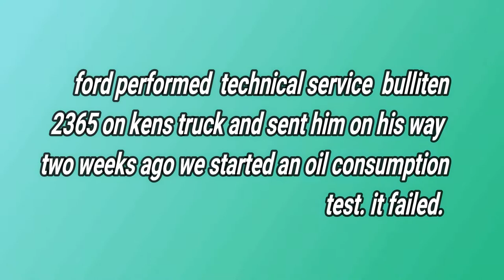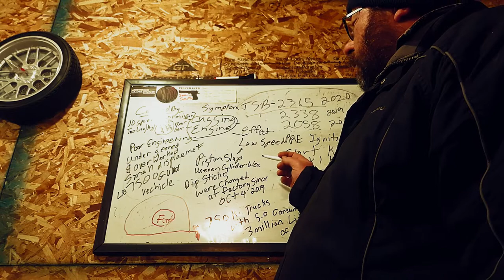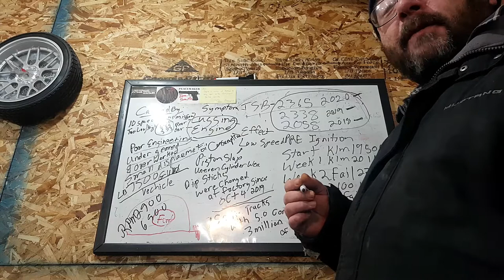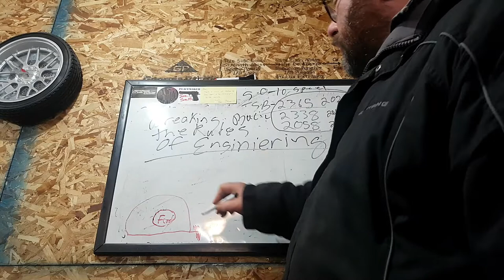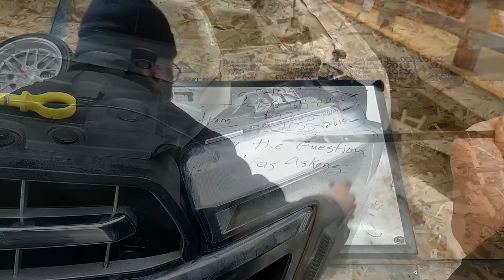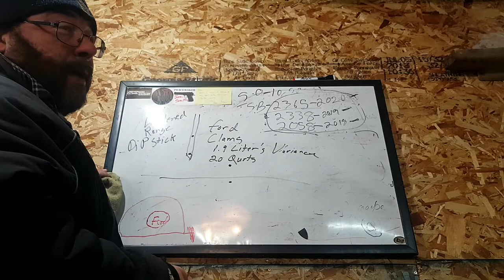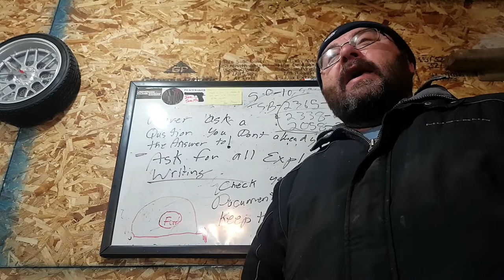ford f150 burning oil problem and consumption issues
its week 2 of the oil consumption test on the 2018 f 150 .the 5.0 liter coyote engine is suffering from engine lugging and low speed pre ignition.

f150 problems oil consumption engine rattle and transmission problem related? 2018,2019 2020
tsb 2365,2338,2058,2079,2354 related concerns?
TECHNICAL SERVICE BULLETIN
5.0L - Excessive Oil Consumption
19-
2365
05
December
2019
This bulletin supersedes 19-2338. Reason for update: Replace Awareness/Interim Message
Model:
Ford
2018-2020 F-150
Engine: 5.0L
Summary
This article supersedes TSB 19-2338 to update the vehicle model years affected, Service Procedure and
Part List.
Issue: Some 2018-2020 F-150 vehicles equipped with a 5.0L engine may exhibit excessive oil
consumption of greater than 1L (1 quart) in 4,800 km (3,000 mi) with no visible oil leaks. This may be due
to high intake manifold vacuum during some deceleration fuel shut off (DFSO) events resulting in oil being
pulled into the combustion chamber from the crankcase, valve guides, and positive crankcase ventilation
(PCV). To correct the condition, follow the Service Procedure steps to reprogram the powertrain control
module (PCM), install a new engine oil level indicator and change the engine oil and oil filter. The revised
PCM calibration reduces engine vacuum during some DFSO events.
Action: Follow the Service Procedure steps to correct the condition on vehicles that meet all of the
following criteria:
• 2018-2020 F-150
• 5.0L engine
• Customer concern of excessive oil consumption
Parts
Part Number Description Quantity
JL3Z-6750-E Engine Oil Level Indicator 1
AA5Z-6714-A Oil Filter 1
XO-5W20-Q1SP Motorcraft® SAE 5W-20 Synthetic Blend Motor Oil (All Markets Except
Canada)
As
Required
CXO-5W20-
LSP6 Motorcraft® SAE 5W-20 Super Premium Motor Oil (Canada Only) As
Required
Warranty Status: Eligible Under Provisions Of New Vehicle Limited Warranty Coverage Warranty/ESP
coverage limits/policies/prior approvals are not altered by a TSB. Warranty/ESP coverage limits are
determined by the identified causal part and verified using the OASIS part coverage tool.
Labor Times
Description Operation
No. Time
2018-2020 F-150 5.0L: Inspect Engine For Oil Leaks Replace The Engine Oil And
Filter And Reprogram the PCM Includes Time To replace The Oil Level Indicator If
Necessary (Do Not Use With Any Other Labor Operations)
192365A 0.9
Hrs.
Page 1 of 2
Repair/Claim Coding
Causal Part: 6006
Condition Code: 42
Service Procedure
NOTE: Oil usage is normally greater during the first 16,000 km (10,000 mi) in service. As distance
traveled increases, oil usage generally improves.
1. Inspect the engine for visible oil leaks. Are any oil leaks present?
(1). Yes - this article does not apply. Refer to the Workshop Manual (WSM), Section 303-00.
(2). No - proceed to Step 2.
2. Is the vehicle built on or before 04-Oct-2019?
(1). Yes - replace the engine oil level indicator. Proceed to Step 3.
• Note: The new oil level indicator uses a wider 1.9 liter (2 quart) normal operating range. This
engine has been fully tested and validated for performance and durability with the oil level
within this operating range.
(2). No - proceed to Step 3.
3. Drain the engine oil and replace the oil filter.
(1). Fill the engine with oil to bring the oil level up to the MAX fill line on the oil level indicator.
4. Reprogram the PCM using the latest software level of the appropriate Ford scan tool.
NOTE: Advise the customer that this vehicle is equipped with an adaptive transmission shift
strategy which allows the vehicle's computer to learn the transmission's unique parameters and
improve shift quality. When the adaptive strategy is reset, the computer will begin a relearning
process. This relearning process may result in firmer than normal upshifts and downshifts for
several days.
NOTE: The information in Technical Service Bulletins is intended for use by trained, professional technicians with the knowledge,
tools, and equipment to do the job properly and safely. It informs these technicians of conditions that may occur on some vehicles, or
provides information that could assist in proper vehicle service. The procedures should not be performed by "do-it-yourselfers". Do
not assume that a condition described affects your car or truck. Contact a Ford or Lincoln dealership to determine whether the
Bulletin applies to your vehicle. Warranty Policy and Extended Service Plan documentation determine Warranty and/or Extended
Service Plan coverage unless stated otherwise in the TSB article. The information in this Technical Service Bulletin (TSB) was
current at the time of printing. Ford Motor Company reserves the right to supersede this information with updates. The most recent
information is available through Ford Motor Company's on-line technical resources.